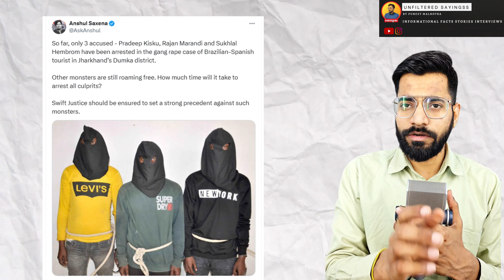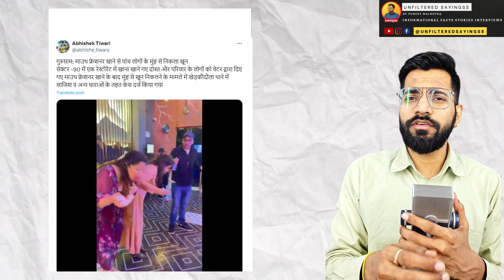Mouth Freshener of Gurugram Cafe || Spanish Biker Women Jharkhand Dumka || Current Affairs News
Sources :

So far, only 3 accused - Pradeep Kisku, Rajan Marandi and Sukhlal Hembrom have been arrested in the gang rape case of Brazilian-Spanish tourist in Jharkhand’s Dumka district.

Four men have been arrested in Dumka, Jharkhand, on charges of gangr*pe and robbery against a Spanish biker and her partner.

Sources within the state police have revealed that the attackers had the intent to r*pe the victim. The accused were presented in a Dumka court on Sunday and subsequently sent to judicial custody.

Who are Rajan Marandi, Pradeep Kisku and Sukhlal Hembram arrested in the r*pe case of Spanish-Brazilian biker Fernanda 4ever
The incident took place on Friday in Kurumahat, Dumka, approximately 400 km from the state capital Ranchi. Local residents are identified as the four r*pe accused who also assaulted the 28-year-old biker’s partner.

5 hospitalised after consuming mouth freshener at Gurugram restaurant

At least five people were hospitalised after they consumed mouth freshener at a restaurant in Gurugram, police said on Monday.

The incident occurred when one Amit Kumar, along with his wife and friends, visited the La Forestta Cafe in Gurugram's Sector 90.

Police said that after having their meals, the group were offered mouth fresheners by restaurant staff, which resulted in an immediate deterioration of their health.

After consuming mouth freshener in Gurugram restaurant, blood started coming out from the mouth, condition of 5 people deteriorated; FIR registered

Find the latest information, Fact and News in hindi on my channel.
Hindi Facts, Hindi Information and Hindi news will be available on my channel and in my videos.
Videos about India, History, current affairs, worldwide and trending news on social platform in hindi.

मेरे चैनल पर New जानकारी, तथ्य और समाचार हिंदी में पाएं।
हिंदी तथ्य, हिंदी जानकारी और हिंदी समाचार मेरे चैनल और मेरे वीडियो पर उपलब्ध होंगे।
भारत, इतिहास, समसामयिक मामलों, दुनिया भर और सामाजिक मंच पर प्रचलित समाचारों के बारे में वीडियो हिंदी में उपलब्ध होंगे